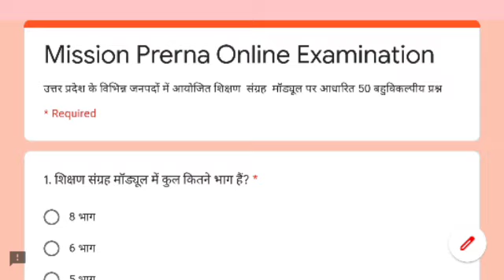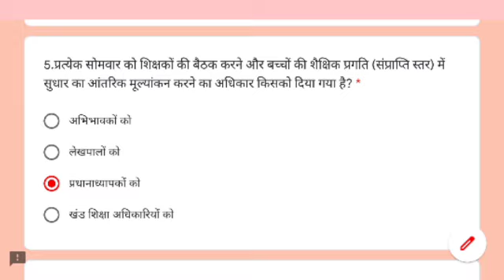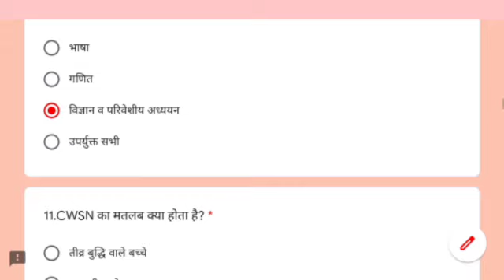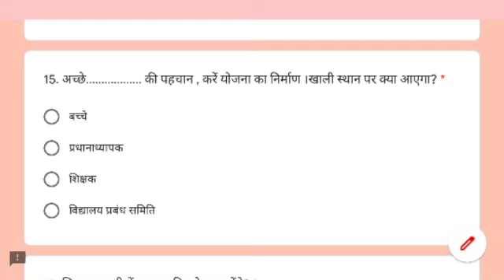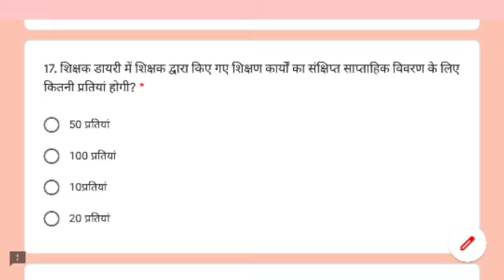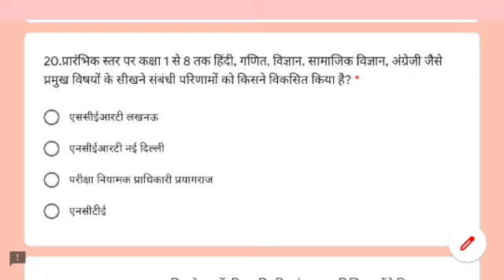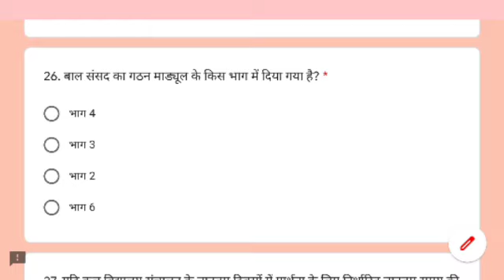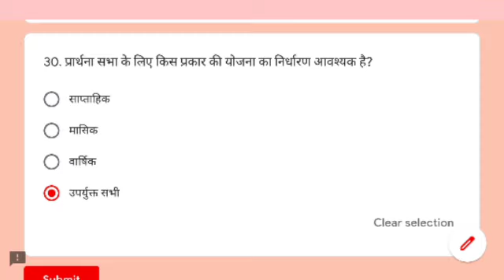विभिन्न जनपदों में आयोजित शिक्षण संग्रह मॉड्यूल पर आधारित ऑनलाइन परीक्षा के 30 बहुविकल्पीय प्रश्न